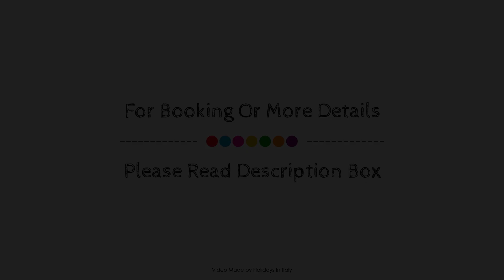Locazione Turistica Palazzo Reale, Palermo, Italy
Searching For
1. Locazione Turistica Palazzo Reale - Palermo
2. Locazione Turistica Palazzo Reale - Palermo Virtual Tour
3. Locazione Turistica Palazzo Reale - Palermo Rooms
4. Locazione Turistica Palazzo Reale - Palermo Amenities
5. Locazione Turistica Palazzo Reale - Palermo Videos
6. Locazione Turistica Palazzo Reale - Palermo Offers
7. Locazione Turistica Palazzo Reale - Palermo Deals
Audio Credit:
Track Title: Reasons To Hope
Artist: Reed Mathis